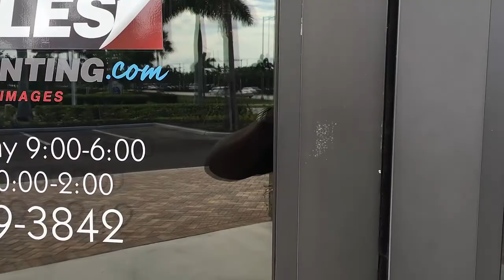Auto Images Naples Location Grand Opening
Grand opening ribbon cutting. 05_21_2016. Come see us for your new tires, custom wheels, window tint, suspension work, exhaust systems and even if you just need to get your vehicle detailed. We are here to improve your Auto Image.